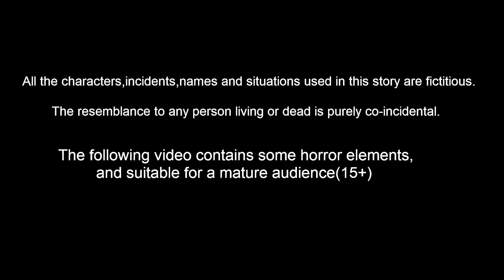ಬಡ ಮಕ್ಕಳ ತಾಳೆಗರಿ ಮನೆ | Kannada moral stories | Stories in kannada | Story world TV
ಬಡ ಮಕ್ಕಳ ತಾಳೆಗರಿ ಮನೆ | Kannada Stories | Kannada Fairy Tales | Stories in Kannada | Kannada Moral Stories | Story World Kannada